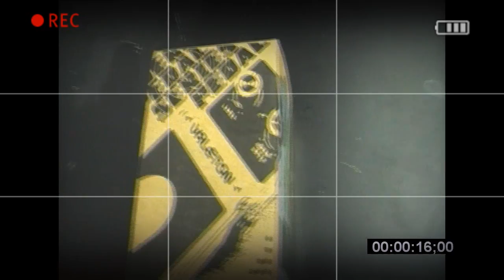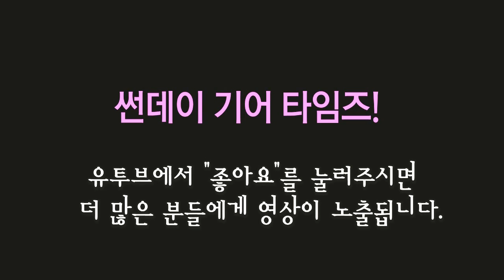Valeton 이펙터 Analog Phaser PH-10